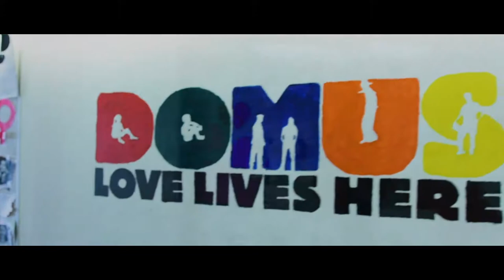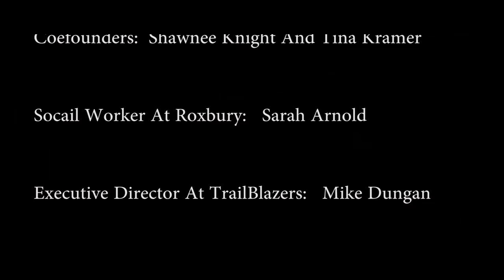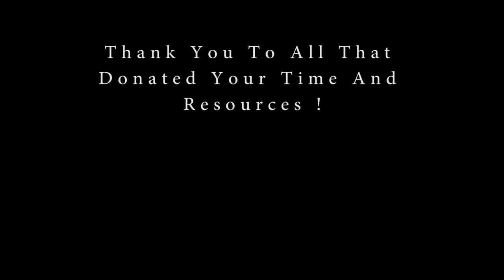Filling in the Blanks Documentary